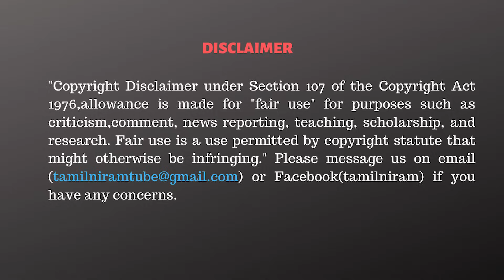டெல்லியில் நடந்ததே வேற! மறைக்கப்பட்ட உண்மைகள்! - Mani Shock Interview